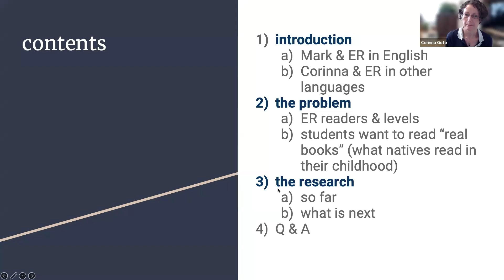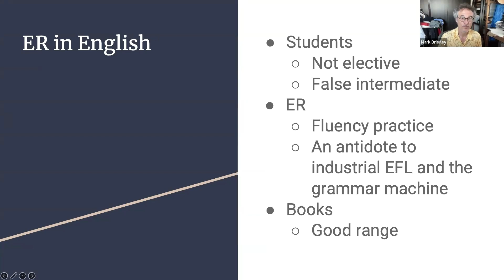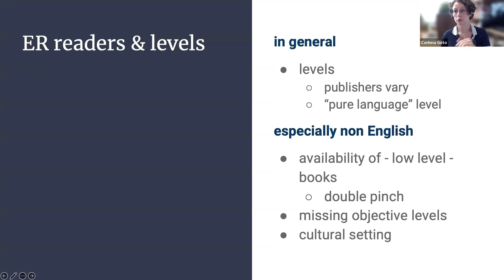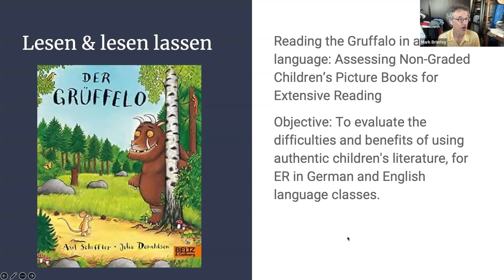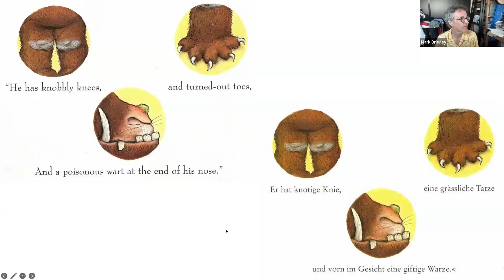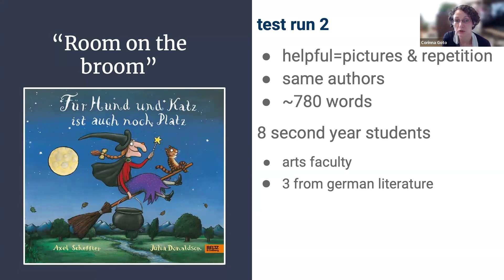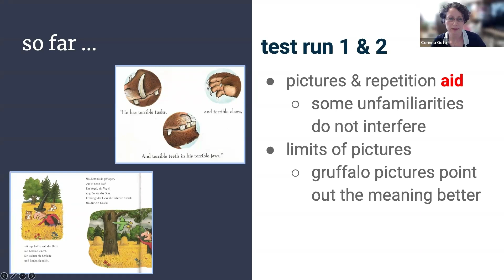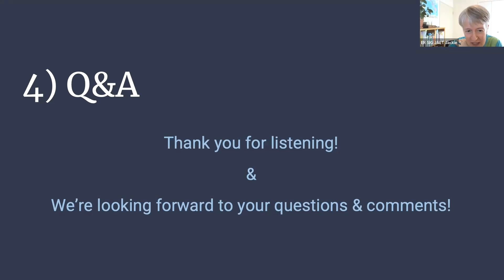2024 ER Summer Seminar - Socio cultural aids in Manga & Children's ER in German (Goto & Brierley)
Corinna and Mark were teaching at Shinshu university until April 2024, and have been working on Extensive reading in English and in German. Mark is editor of the SIG newsletter ERJ and has worked in the ERF placement test. Corinna is researching reading materials for ER in the German classroom.

Extensive reading is well established in English, with a range of graded materials that have been given objective levels, for example on the Kyoto Scale or with Yomiyasusa Levels. In German, there are fewer resources and less research available, and there is no established leveling system beyond publishers’ CEFR recommendations. Two opportunities for extensive reading with few resources are children’s books and manga. While Japan is a large market for English language graded readers, German readers are aimed at the European market, and Japanese readers may face more comprehension difficulties due to unfamiliar settings or illustrations that do not support reading comprehension. The presenters have started a research project on how socio-cultural knowledge on the other hand can aid readers in their understanding. The investigation will create a database for ER in German and focus on manga and children’s books and the perceived difficulties and aids looking at Japanese learners of German.

August 3, 2024: The Extensive Reading Special Interest Group (ER SIG) of the Japan Association for Language Teaching (JALT) sponsored a 1-day online event featuring a plenary speaker, a featured speaker, and a wide variety of short presentations from around the ER community. 2024年8月3日にオンラインERイベントを行います。基調スピーカーとERコミュニティーの様々なスピーカーによるショートプレゼンテーションを行います。